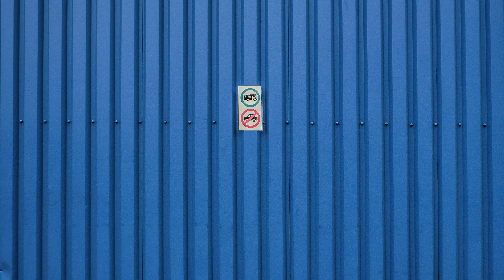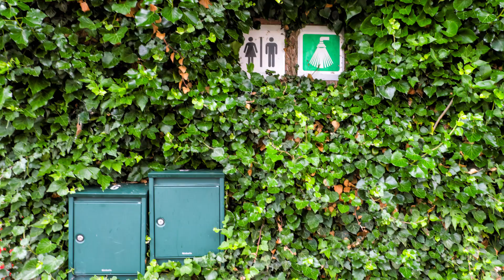Wohnmobilstellplatz Zwolle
Holtenbroekerdijk 44
8031 ER Zwolle